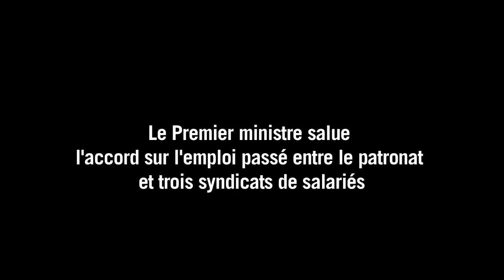Travail: une réforme "autoritaire" est vouée à l'échec, selon Ayrault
Jean-Marc Ayrault a une nouvelle fois salué mardi à l'Assemblée nationale l'accord sur l'emploi passé entre le patronat et trois syndicats et estimé que vouloir réformer de façon "autoritaire" sur ce sujet est voué à "l'échec". 00:00:39 PRWFRA CodeNameMMV482110_TFR FileNameMMV482110_TFR-Jean-Marc Ayrault, Premier ministreSHOTLIST Images tournées le 15 janvier 2013 à Paris (Source: Assemblée Nationale) NO RESALE / USAGE EDITORIAL UNIQUEMENT -- SONORE 1 - Jean-Marc Ayrault, Premier ministre "Nous savons que la France doit changer, qu'elle doit se réformer mais elle ne peut le faire de n'importe quelle façon et l'histoire a montré que lorsqu'elle ne le faisait que seulement par la loi, de façon autoritaire, s'agissant du droit du travail, et bien souvent on arrivait à l'échec." -- SONORE 2 - "C'est la volonté du gouvernement de traduire dans le droit du travail, à travers un projet de loi qui sera minutieusement préparé et qui sera soumis à votre délibération."